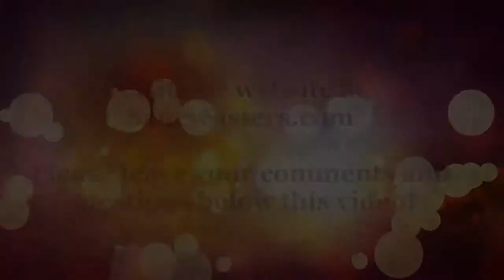The Saucy Sisters Talk about Wine Legs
Beverly Pittman and Barbara Nowak, The Saucy Sisters, aka wine experts with a "twist" (of humor, that is) explain what wine legs are and what they mean when you see them after you swirl the wine in your glass.

Learn more about the basics of wine in conventional ways in their latest book, The "Saucy Sisters Guide to Wine, What every girl should know before she UNSCREWS!".

Their book can be ordered on their website and at Amazon.com,